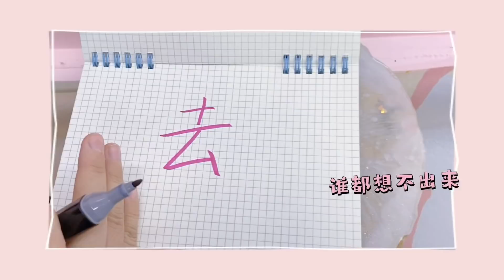【花甜手作】姐姐設難題妹妹來闖關！經不住500元的誘惑，結果輸得一窮二白？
花甜設下關卡，20塊錢通一關，通關過去就能贏得500元哦，沒想最後卻耍賴，小可愛們快來評評理啦~